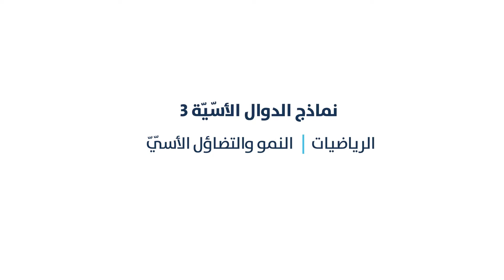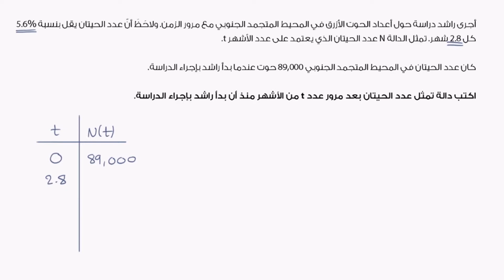نماذج الدوال الأسّيّة 3| الرياضيات| النمو والتضاؤل الأسّيّ